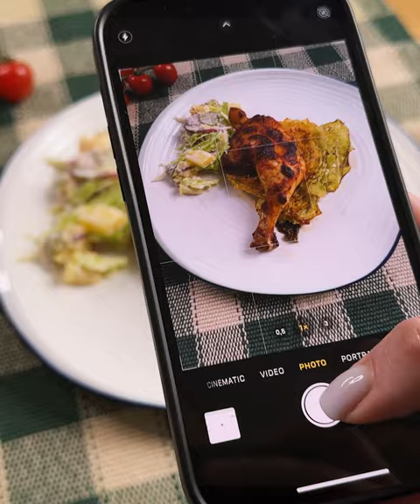I wish I had learnt this recipe long ago ❗️ Juicy chicken leg quarters on cabbage ❗️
I wish I had learnt this recipe long ago ❗️ Juicy chicken quarters on cabbage ❗️

Chop the cabbage
Frying oil
Salt and pepper
Smoked paprika
Olive oil
3 chicken legs
Salt and pepper
Dry garlic
Oregano
Smoked paprika
Melt butter (0.7 oz, or 20 g)
1 tablespoon of tomato paste
Soy sauce (0.7 oz, or 20 g)
Leave on for 20-30 minutes
Cook in the oven for 45 minutes (350 F)

German Potato Salad recipe:
Boil the potatoes (0.7 lb, or 350 g)
Salt
Chop the cabbage (0.45 lb, or 200 g)
1 teaspoon of salt
1 teaspoon of sugar
1 tablespoon of wine vinegar
3 tablespoons olive oil
Chop the red onion ((0.45 lb, or 200 g)
Cut the potatoes into cubes
Chop the pickled cucumbers (3.5 oz, or 100 g)
2 tablespoons of mayonnaise
1 tablespoon of French mustard
1 tablespoon sour cream
2 garlic cloves